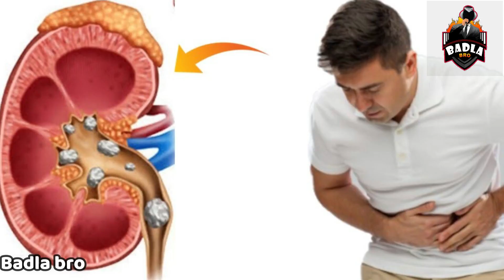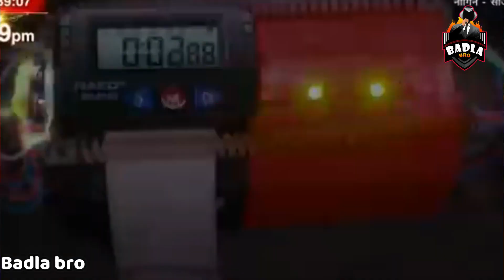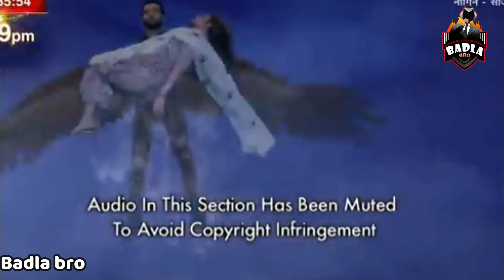(Nagin5) Famous No Logic Drama Ever (Part6)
Please don't go out of your way to or hate on anyone I talk about in my videos, this channel is to entertain people and I usually focus on joking and criticising about what the people are doing not the individual themselves Also Not For target Anyone As individual with prolonged or malicious insults based on intrinsic attributes. please don't go spreading hate it's all for laughs.

1) Non Commercial
2) Transformative In Nature
3) Does Not nagetively affected The Original Content